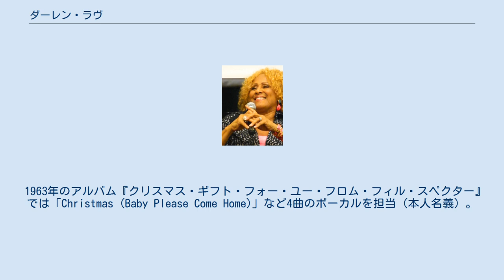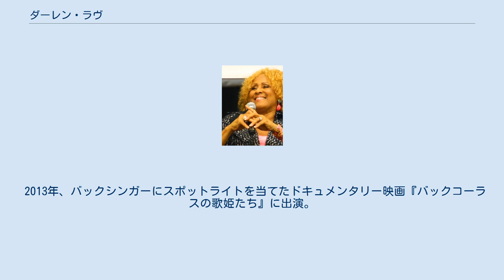ダーレン・ラヴ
ダーレン・ラヴ（Darlene Love、1941年7月26日 - ）は、アメリカ合衆国の歌手、女優。
バックシンガーとしてエルヴィス・プレスリーやフランク・シナトラ、ビーチ・ボーイズ等、有名ミュージシャンのレコーディングに参加した。
 1961年にプロデューサーのフィル・スペクターと出会い、歌唱力を認められる。
「ブロッサムズ」時代にクリスタルズの影武者としてレコーディングした「ヒーズ・ア・レベル」は全米No.1ヒットとなった。
同じく全米No.1となったシェリー・フェブレーの「ジョニー・エンジェル」の録音にも参加した。
 1963年のアルバム『クリスマス・ギフト・フォー・ユー・フロム・フィル・スペクター』では「Christmas (Baby Please Come Home)」など4曲のボーカルを担当（本人名義）。
 一度は音楽業界を離れ家政婦をしていた時期もあったが、復帰後、再びバックシンガーとして活躍し、2008年の「ローリング・ストーンの選ぶ歴史上最も偉大な100人のシンガー」において84位にランクイン。
2011年には、ロックの殿堂入りも果たしている。
 2013年、バックシンガーにスポットライトを当てたドキュメンタリー映画『バックコーラスの歌姫たち』に出演。